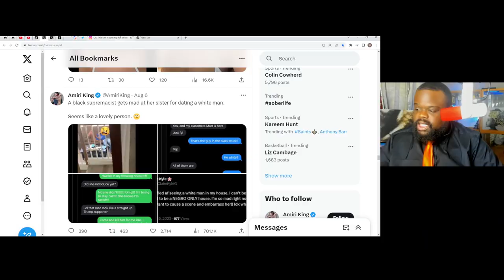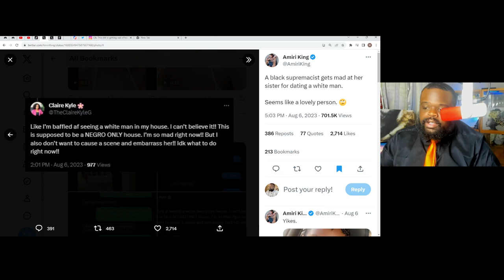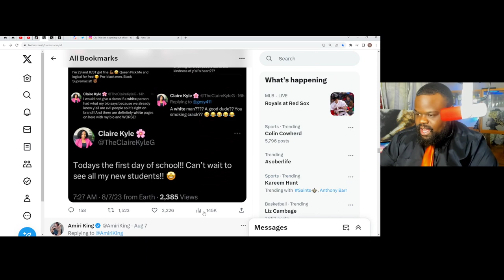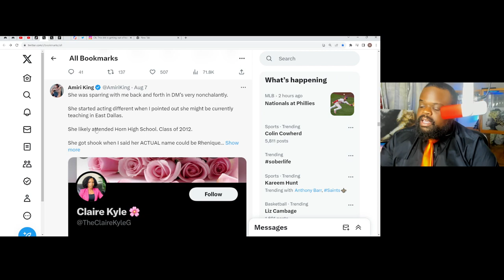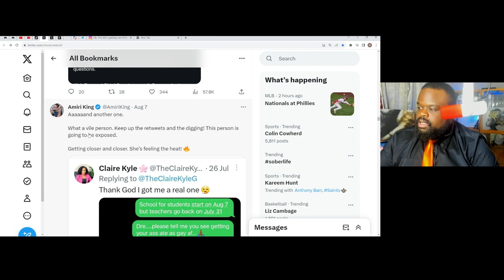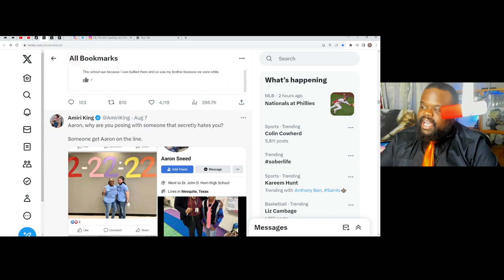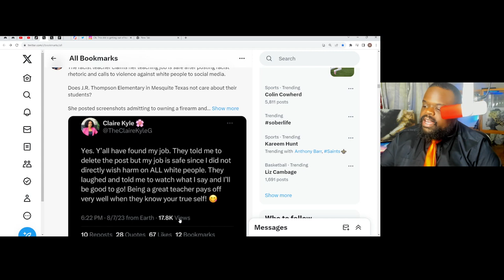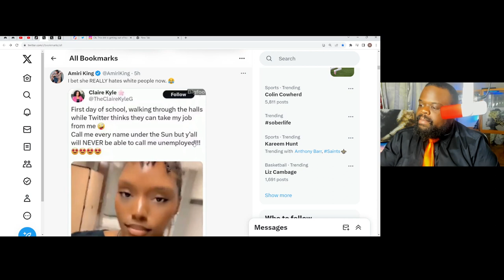Black Racist Teacher Fired For White Hate and Exposed By Amiri King